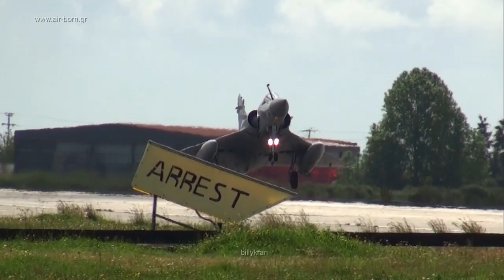ΗΝΙΟΧΟΣ 2018 part 1